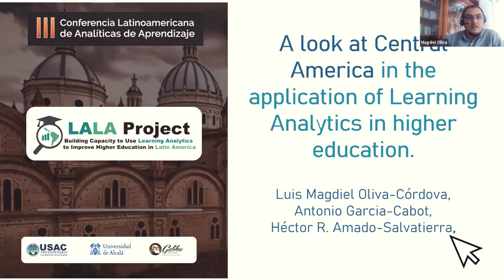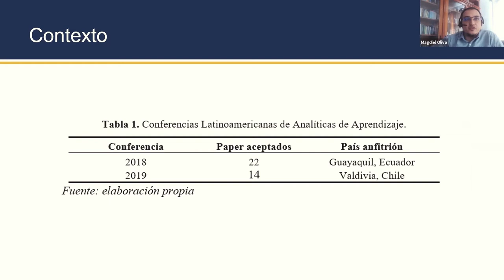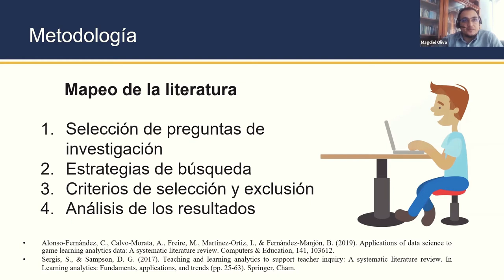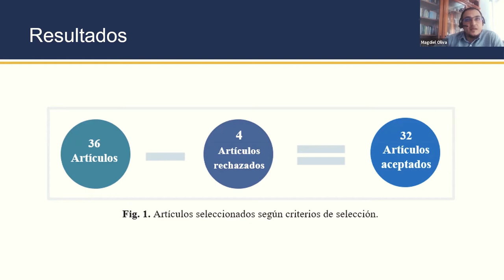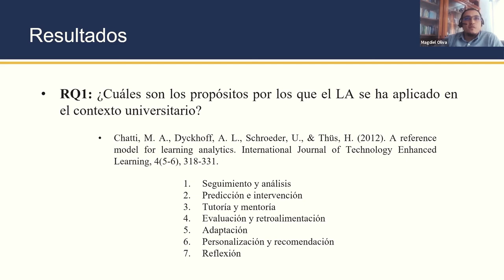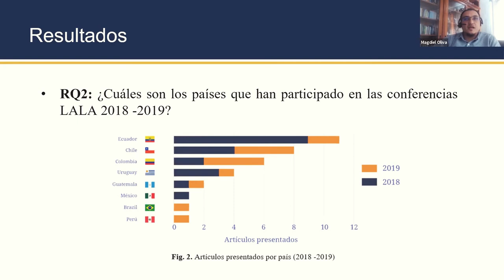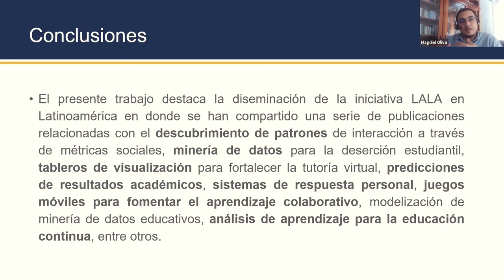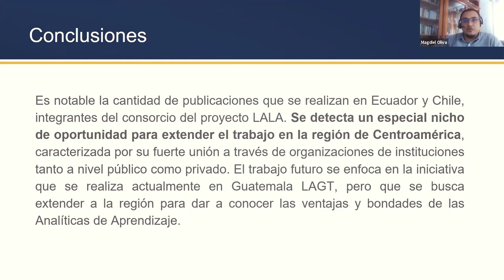𝗜𝗜𝗜 𝗖𝗼𝗻𝗳𝗲𝗿𝗲𝗻𝗰𝗶𝗮 𝗟𝗮𝘁𝗶𝗻𝗼𝗮𝗺𝗲𝗿𝗶𝗰𝗮𝗻𝗮 𝗱𝗲 𝗔𝗻𝗮𝗹𝗶́𝘁𝗶𝗰𝗮𝘀 𝗱𝗲 𝗔𝗽𝗿𝗲𝗻𝗱𝗶𝘇𝗮𝗷𝗲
𝗣𝗥𝗘𝗦𝗘𝗡𝗧𝗔𝗖𝗜𝗢́𝗡 𝗗𝗘 𝗔𝗥𝗧𝗜́𝗖𝗨𝗟𝗢𝗦: SESIÓN 2
𝘜𝘯𝘢 𝘮𝘪𝘳𝘢𝘥𝘢 𝘢 𝘊𝘦𝘯𝘵𝘳𝘰𝘢𝘮𝘦́𝘳𝘪𝘤𝘢 𝘦𝘯 𝘭𝘢 𝘢𝘱𝘭𝘪𝘤𝘢𝘤𝘪𝘰́𝘯 𝘥𝘦 𝘓𝘦𝘢𝘳𝘯𝘪𝘯𝘨 𝘈𝘯𝘢𝘭𝘺𝘵𝘪𝘤𝘴 𝘦𝘯 𝘦𝘥𝘶𝘤𝘢𝘤𝘪𝘰́𝘯 𝘴𝘶𝘱𝘦𝘳𝘪𝘰𝘳